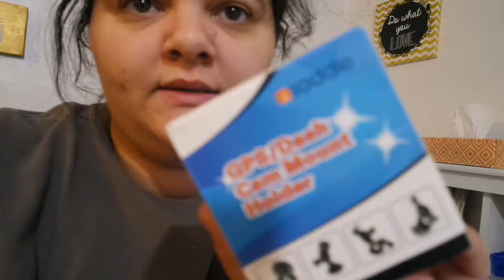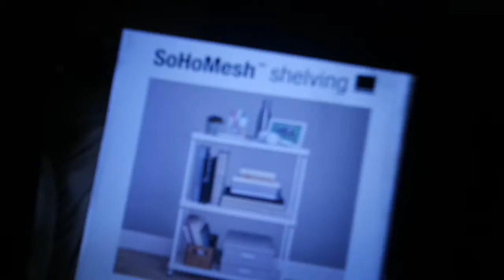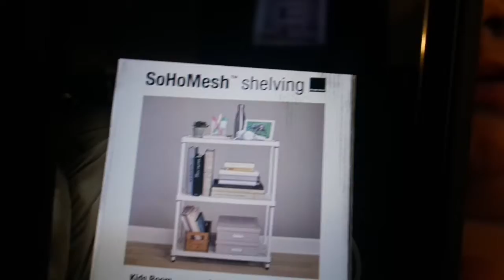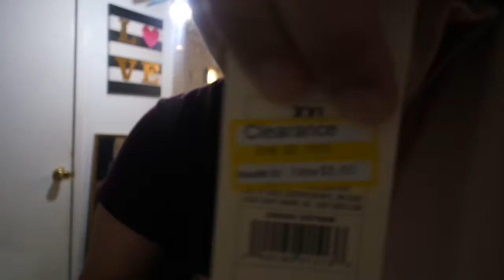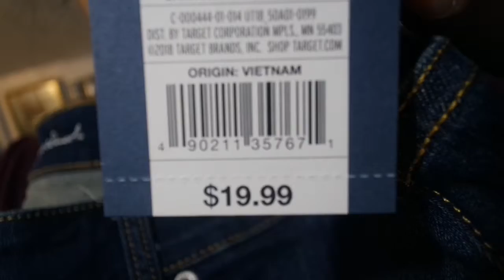TARGET AND MICHAELS HAUL & VLOG